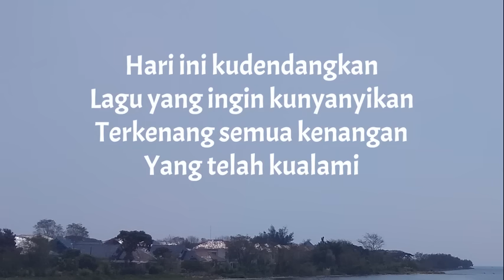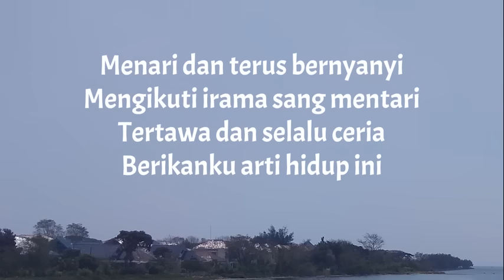J-Rocks - Ceria (Lyrics)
Lirik lagu J-Rocks yang berjudul "Ceria"

Lirik J-Rocks - Ceria

Hari ini kudendangkan
Lagu yang ingin kunyanyikan
Terkenang semua kenangan

Yang telah kualami

Ingin kubuka lembar baru
Untuk meneruskan hidupku
Tak mau lagi kesedihan

Selimuti diriku

Semua orang ingin bahagia
Menjalani hidup di dunia ini
Ingin kubukakan jawaban

Misteri kesenangan yang sejati

Hari ini kudendangkan
Terkenang semua kenangan

Yang telah kualami...

Menari dan terus bernyanyi
Mengikuti irama sang mentari
Tertawa dan selalu ceria

Berikanku arti hidup ini